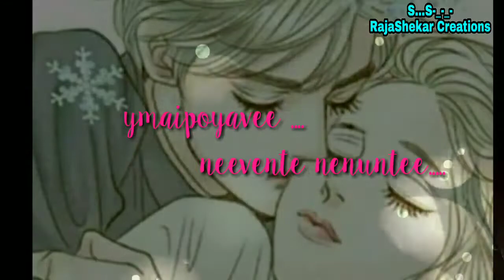PadiPadi leche Manasu, song WhatsApp status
Padi Padi leche Manasu songs WhatsApp status Hero sharwanand heroine Sai Pallavi

MY VIDEO NAGAR